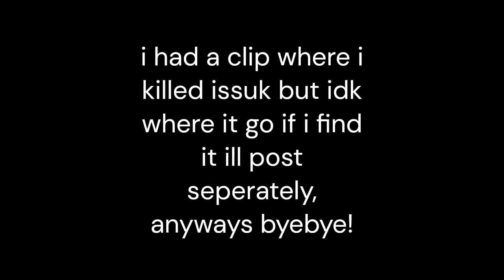zo keyblade showcase+montage ft.toff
made by a custom creator verz